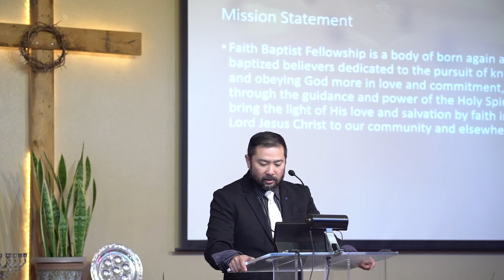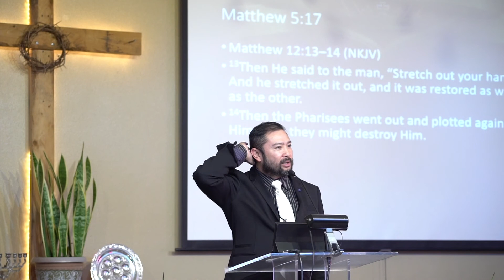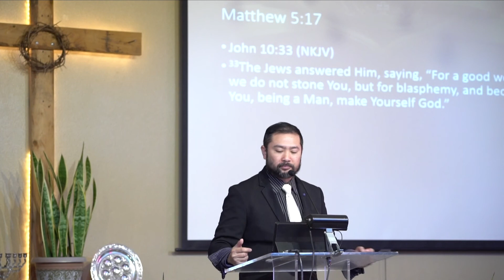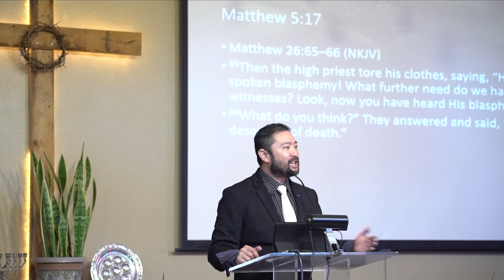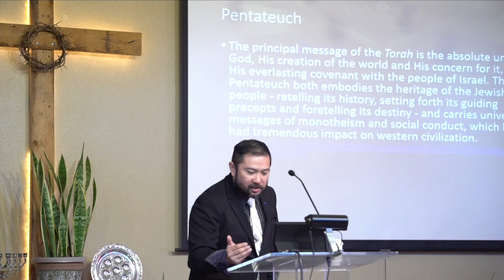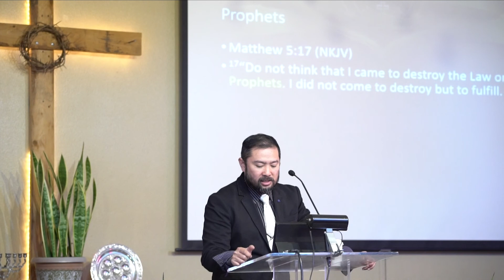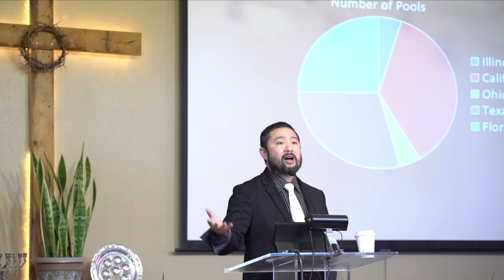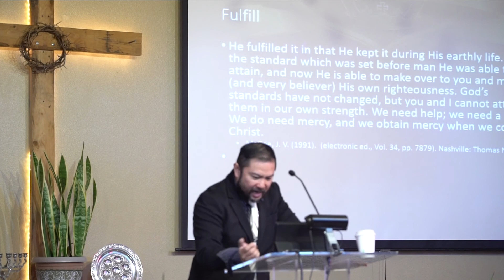Faith Baptist Sermons | The Messiah's Sermon Part 7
You can now watch last Sunday's message entitled, "The Messiah's Sermon - Part 7"